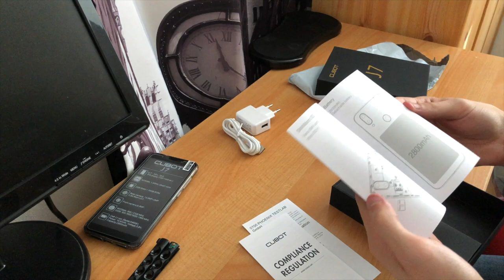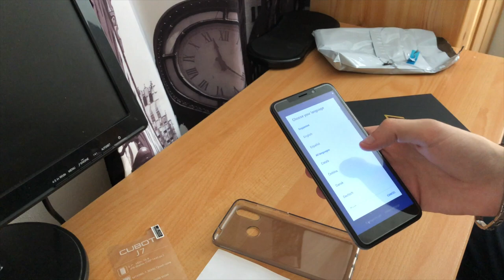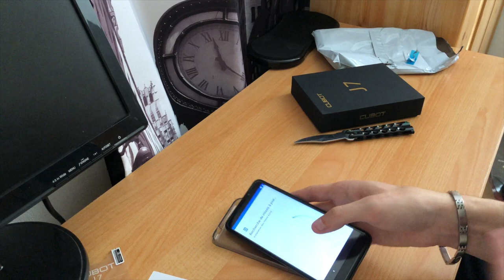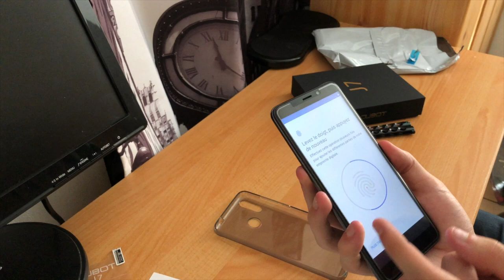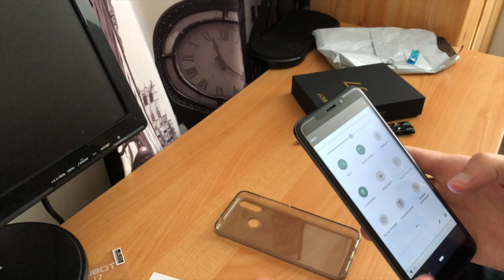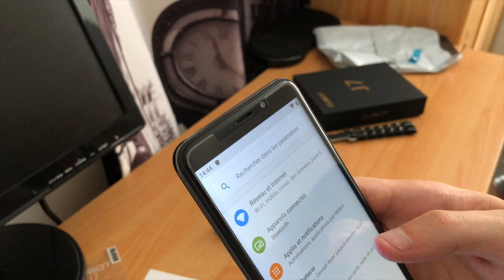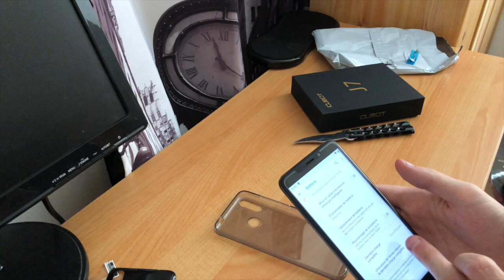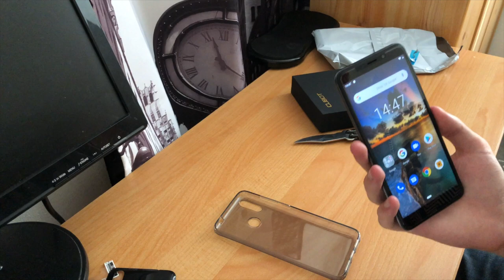CUBOT J7 Android 70 euro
▼▼ Lien ▼▼

▼▼▼▼-DESCRIPTION-▼▼▼▼

▼▼ Ajoute Moi !! ▼▼